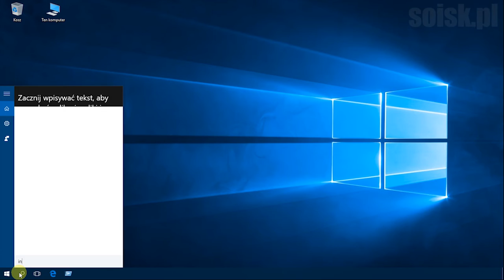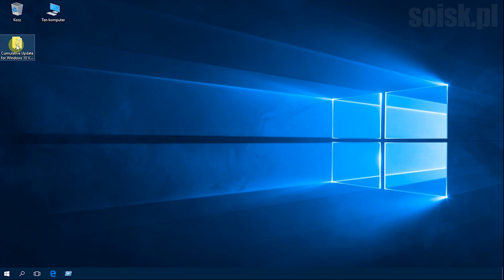Windows 10: Pobieranie wybranej aktualizacji za pomocą witryny Microsoft Update Catalog.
Link otwórz w przeglądarce Internet Explorer